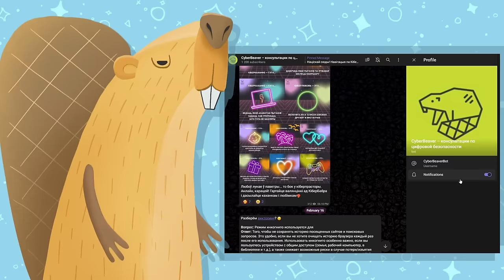КиберБобёр: как завести и безопасно вести аккаунт в Instagram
В новом эпизоде мультика про Кибербобра, дядя с племянницей и племянником отправляются проходить городской квест.

А если тебе нужна консультация Кибербобра, напиши ему в специальный бот